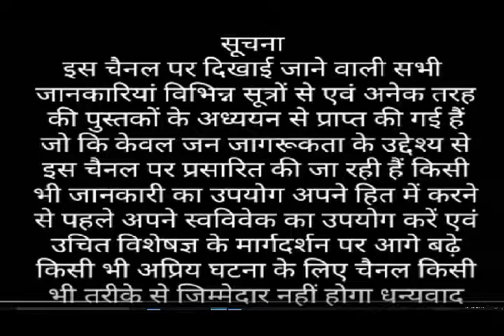पीलिया में क्या नहीं खाना चाहिए